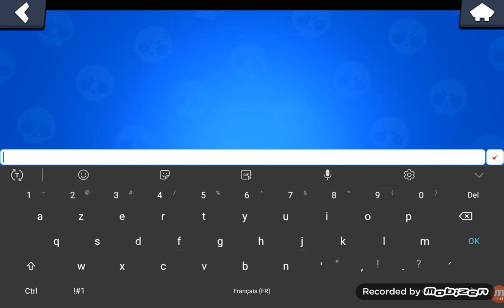On fait un peut de brawl star💯💯